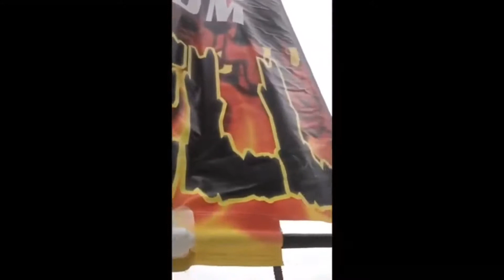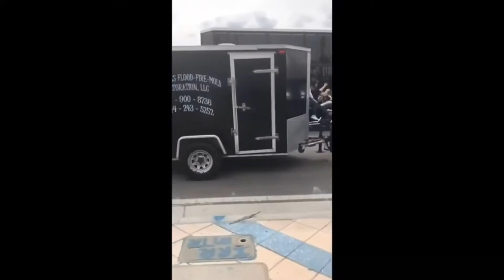Daytona Bike Week Evangelism Part 1: March 10, 2018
[IF YOU WANT TO SUPPORT THE MINISTRY]

[MINISTRY WEBSITE]
warriors4christministries.net